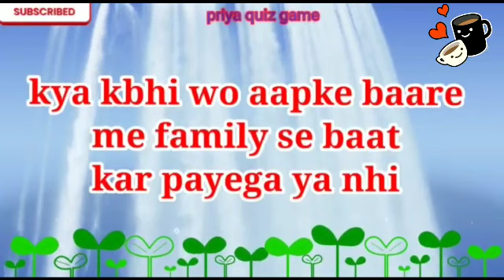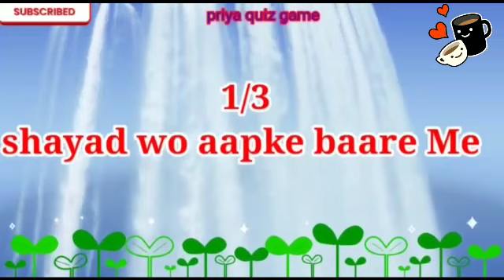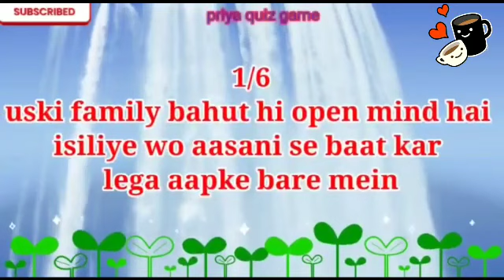love status | choose one number | romantic status | couple game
kya kabhi wo aapke baare me family se baat kar payenge ya nhi|